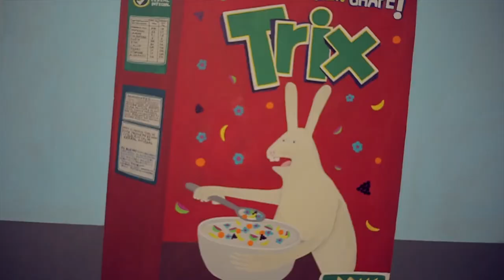Entrevista al artista José "Griot" Benmayor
Queremos que disfrutes y sientas la cultura más cerca! Él José Benmayor, sigue su trabajo acá